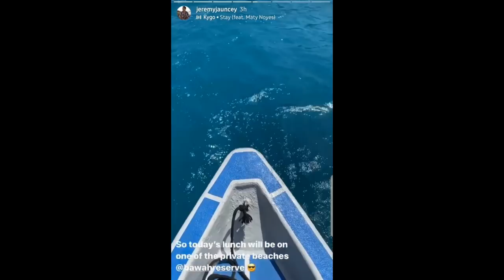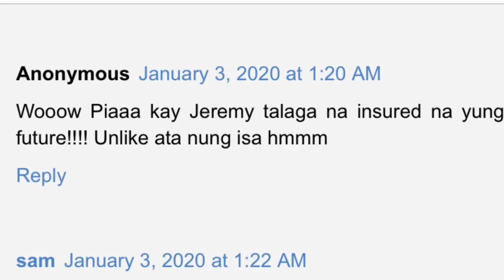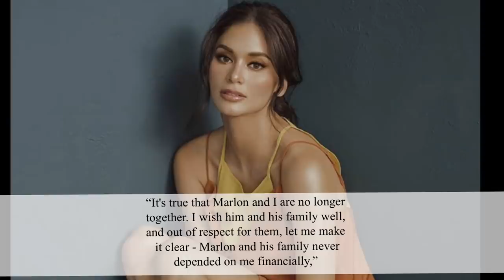Bagong Boyfriend ni Pia Wurtzbach?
After a month of confirming her break up with Marlon Stockinger, Pia Wurtzbach was said to be spotted dating another hunk.

 Wurtzbach new boyfriend?